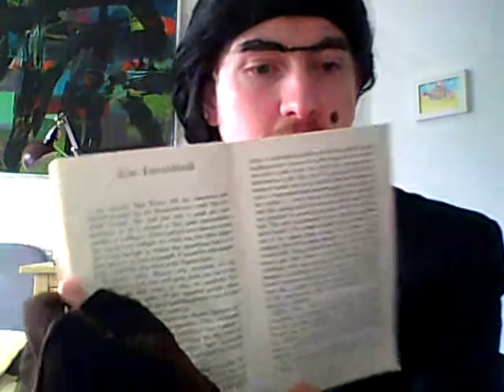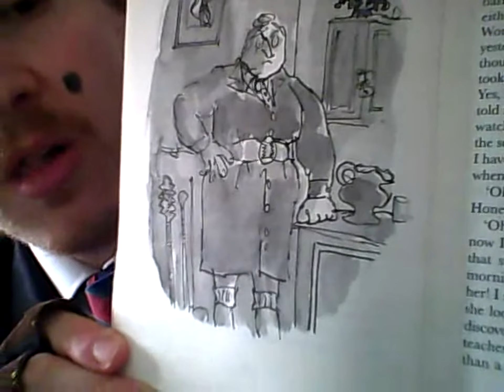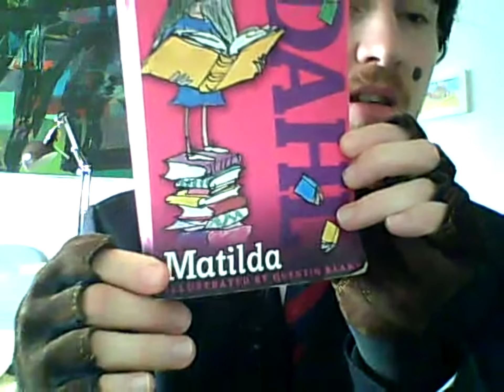Matilda by Roald Dahl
Listen to Mr Bunting read Matilda with a twist!